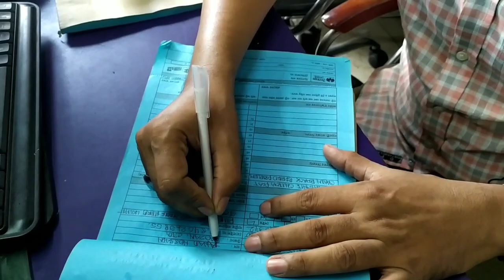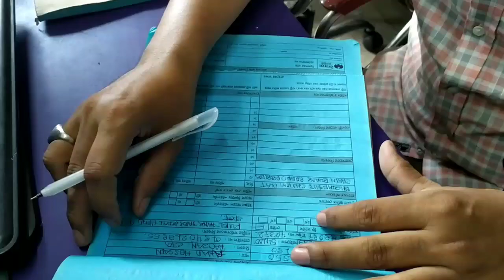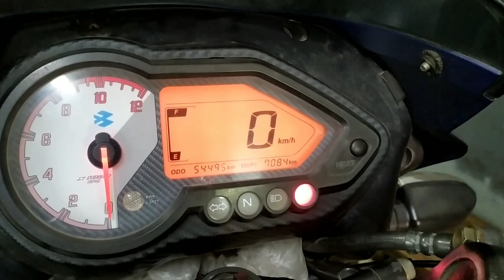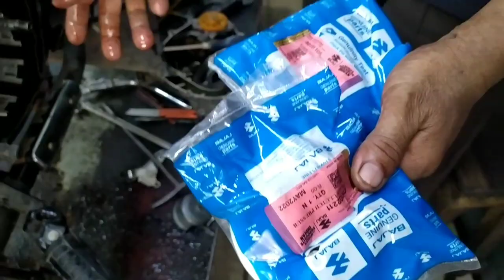মাস্টার সার্ভিস করতে দিয়ে কাস্টমারের একি কথা।